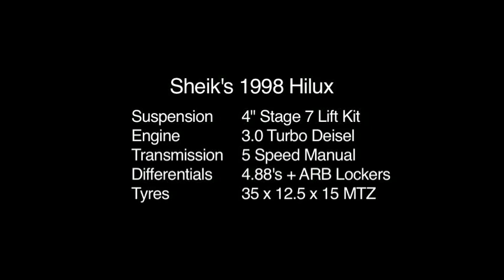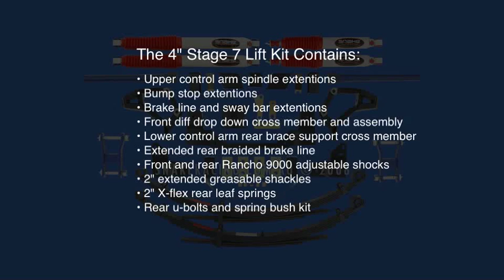Toyota IFS Hilux with 4" Stage 7 Lift Kit - Sheik's 1998 Hilux Clip 03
Sheik's 98 Hilux is fitted with Snake Racing's 4" Stage 7 Lift Kit.